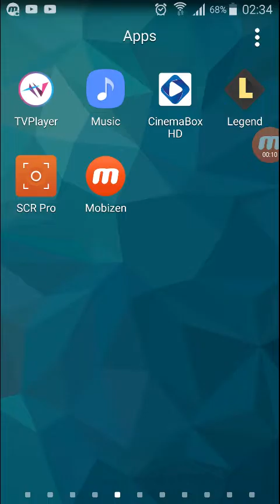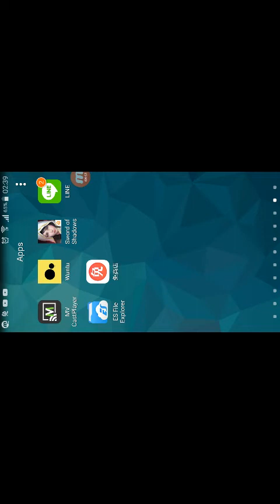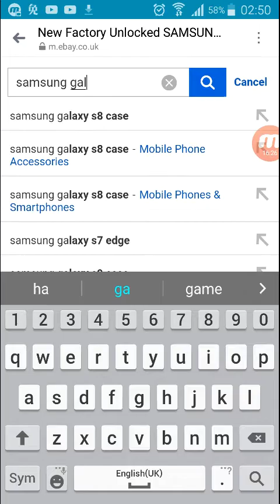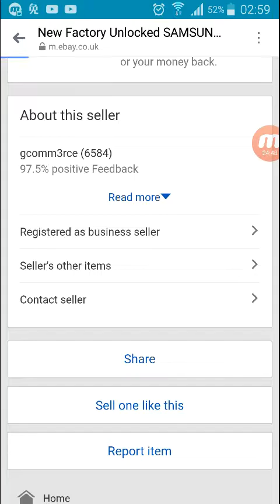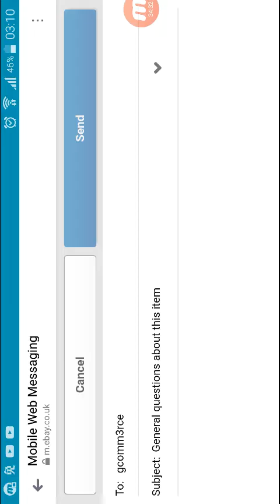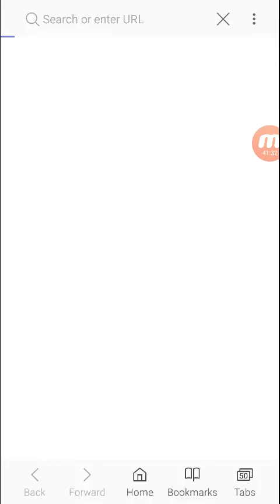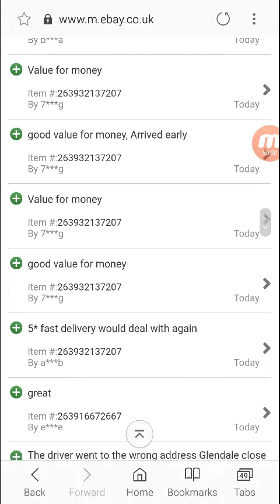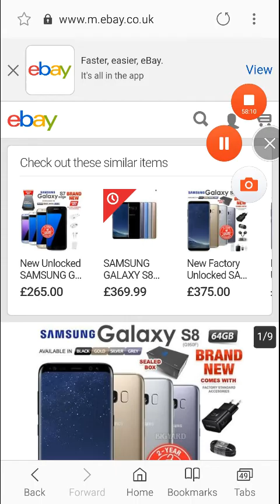Warning Aow + sos + get a new phone fast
Warning to all who play sword of shadows, low end devices will be forced out of the game, make sure your not one of them ^_^ this seller sells brand new s8 as well as other stuff and is where I got my s8